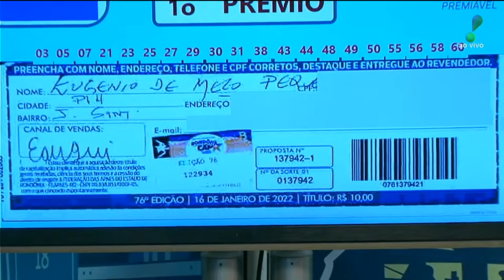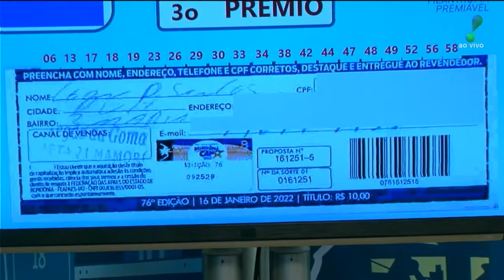Confira o resultado do RONDONCAP realizado no domingo, dia 16